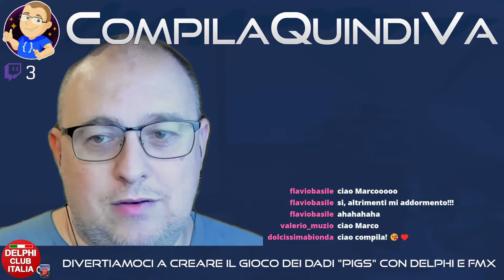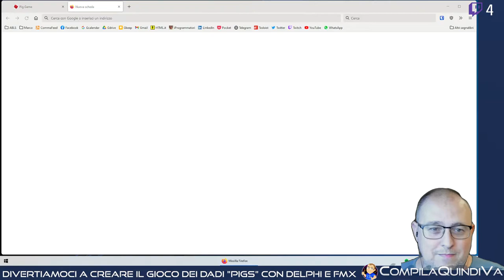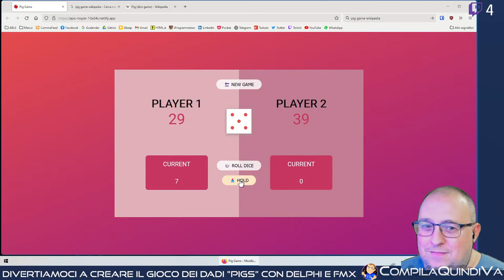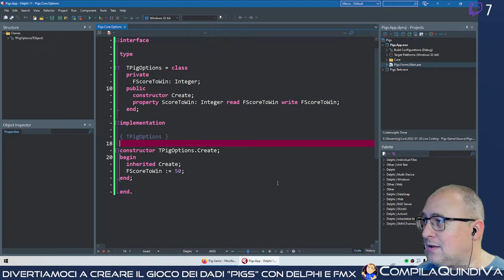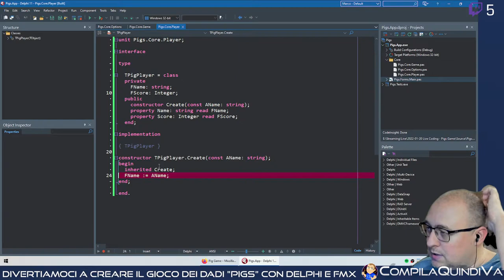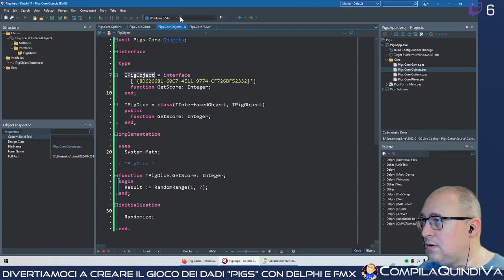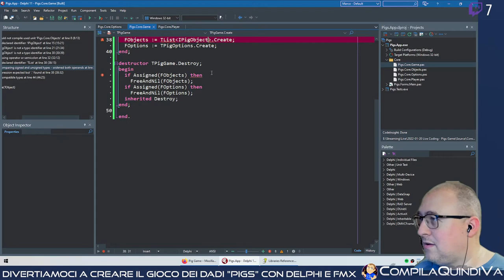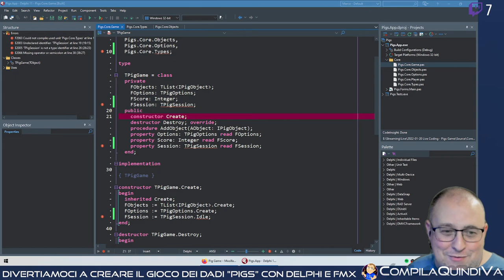Live Coding - Creiamo un classico dei giochi di dadi da zero usando Delphi e FireMonkey - Parte 1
Replay live Twitch di giovedì 20 gennaio 2022:
*** CREIAMO UN CLASSICO DEI GIOCHI DEI DATI DA ZERO USANDO DELPHI E FIREMONKEY - EP. 1 ***
(Live Coding)

Questa settimana sono incappato per caso nell'implementazione di un gioco di dadi dal concept tanto semplice quanto divertente, denominato "Pigs"

Si tratta di un classico dei giochi da tavolo, ed è stato addirittura rivisitato in svariati modi, ad esempio usando maialini 🐷 da lanciare al posto dei dadi tradizionali

Ho pensato quindi che potesse essere interessante realizzarne con Delphi una versione di "produzione propria" (come per i gelati 😉) da giocare sia su piattaforme desktop (in Windows e MacOS) sia su dispositivi mobile (Android e iOS). 😊